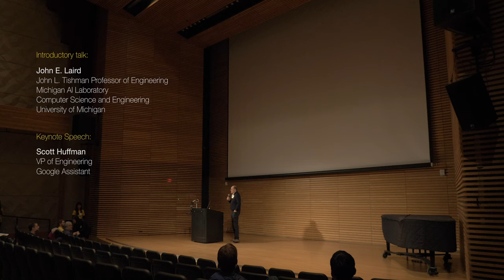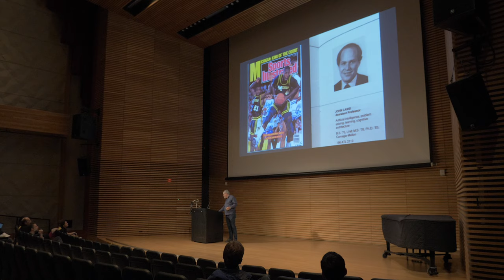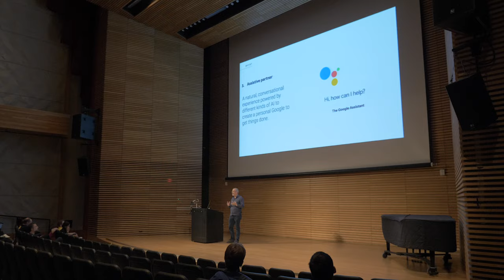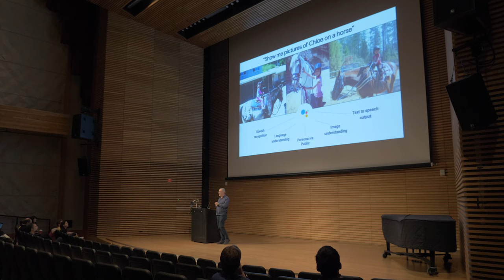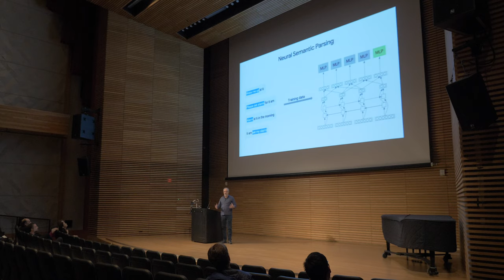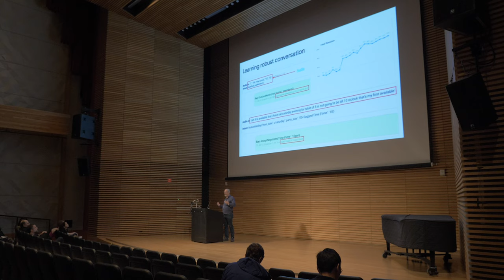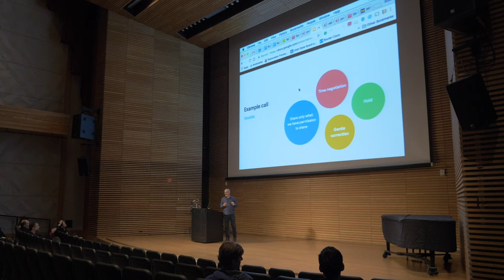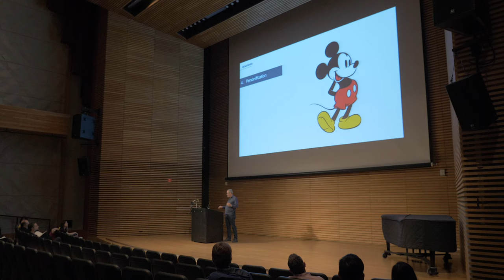AI Symposium 2018 Keynote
On November 10, 2018, Michigan AI celebrated its extraordinary past, present and future. Prof. John E. Laird (Director of the AI Lab 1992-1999) takes a look back at some of the most memorable moments. Keynote speaker Scott Huffman (VP, Google Assistant; UM PhD alum) shares his expertise and views on building AI assistants.